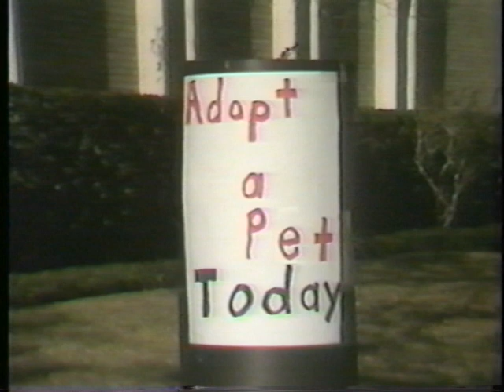Jeremy's Final Project in College Radio and TV Course